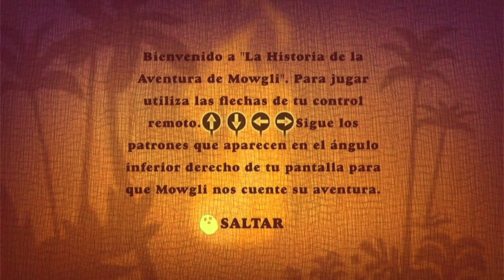El Libro de La Selva 2 Juego: La Historia de La Aventura de Mowgli